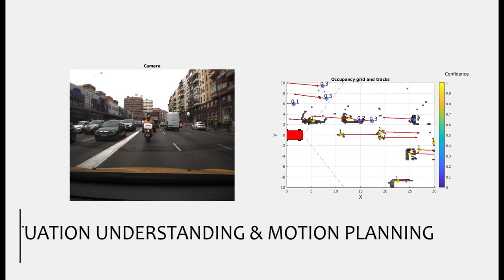Autopia Program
Brief introduction to the Autopia Program - Connected & Automated Driving.